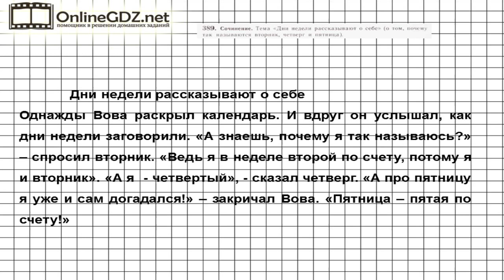Задание № 389 — Русский язык 5 класс (Ладыженская, Тростенцова)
Выполняя 389 упражнение, нужно написать сочинение на тему, данную в задании «Дни недели рассказывают о себе». Предлагаем вам посмотреть наше видео с решением.